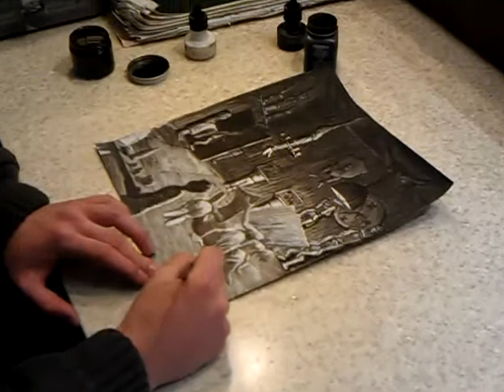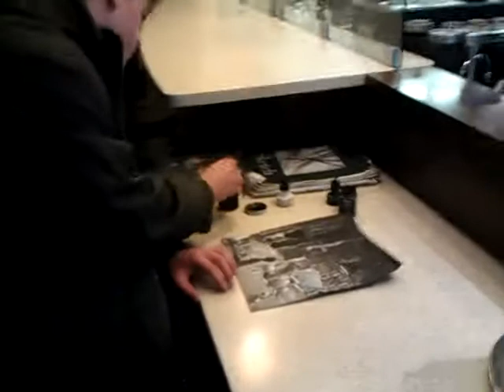Starbucks Artist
A young man finishing his art project for class at the Starbucks on 3rd & Market